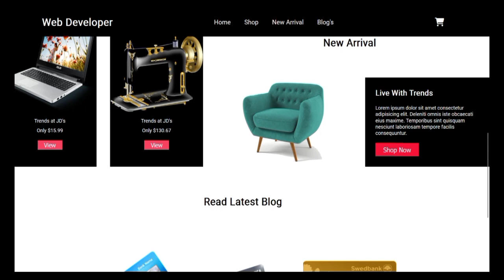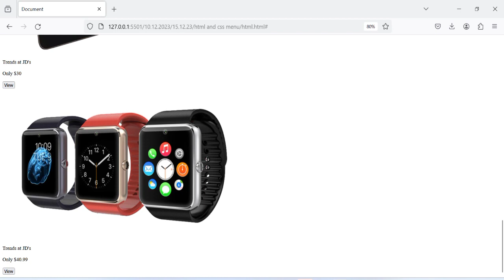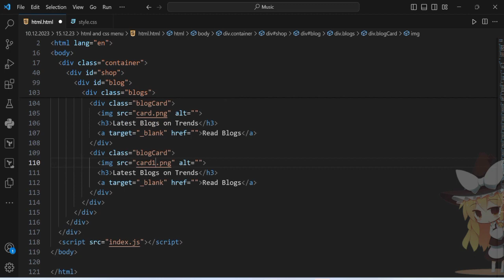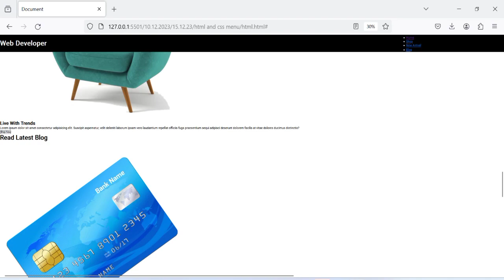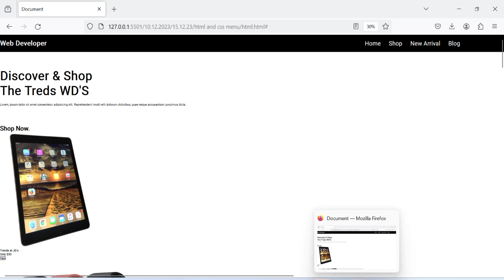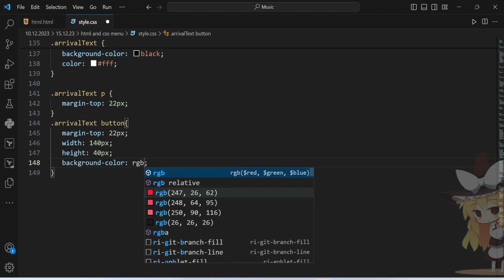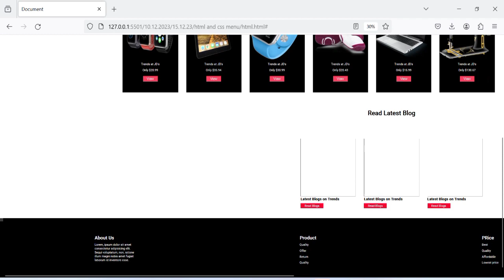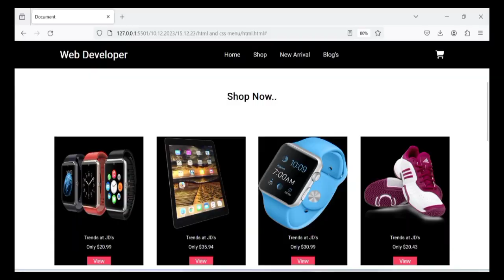Create a personal portfolio Shopping Website Design || HTML & CSS Using